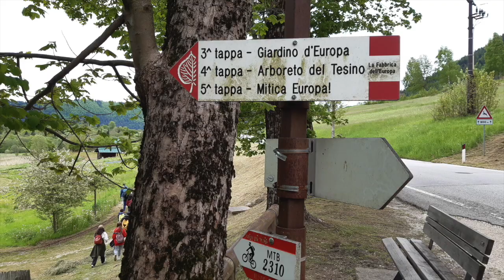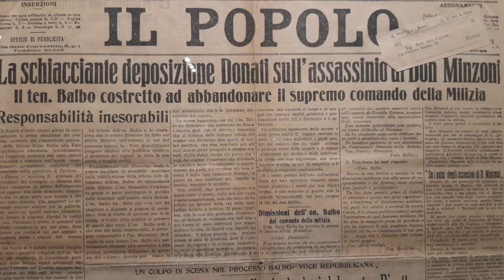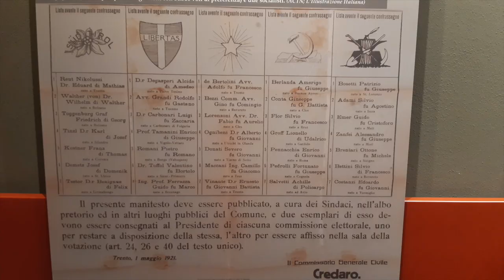Peace Democracy Europe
Progetto realizzato dalla classe 3A Bresadola 2023/24
Referente: prof Vittorio Caratozzolo